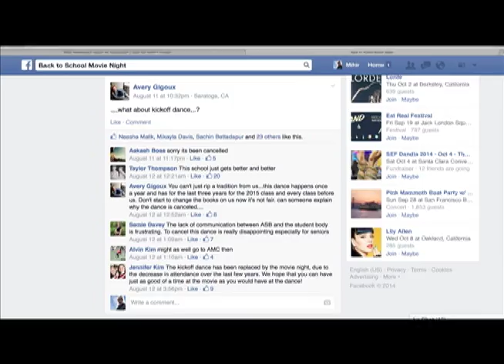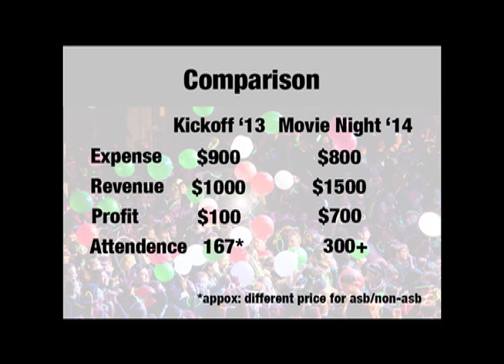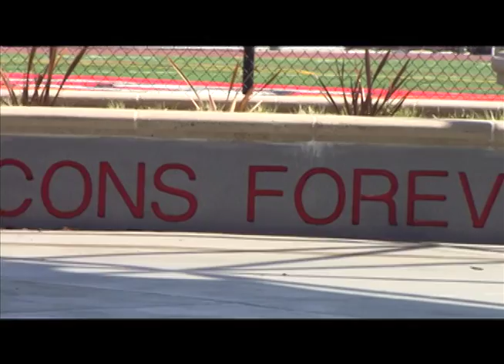School Broadcast: September 5, 2014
Anchors: Sarah Deva and Malia Oreglia
Stories: New Sports Plaza, Movie Night, 2014 Football Season